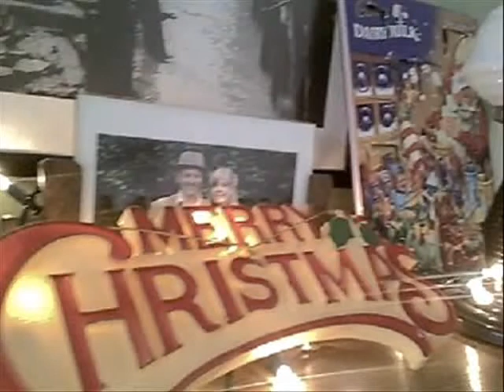Merry christmas (christmas video)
have a very merry christmas everybody